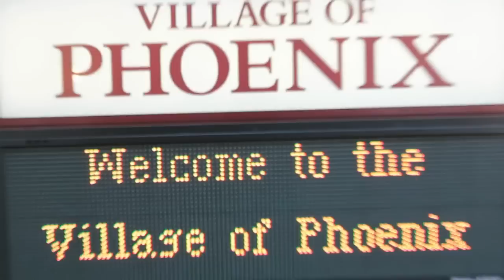PHOENIX FIRE DEPT RECRUITMENT 720p HD.mov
The Village of Phoenix IL Fire Department training and recruitment video.